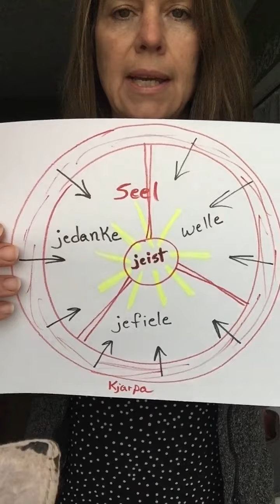Grootet Rikjtum (mien Rotjäwa)